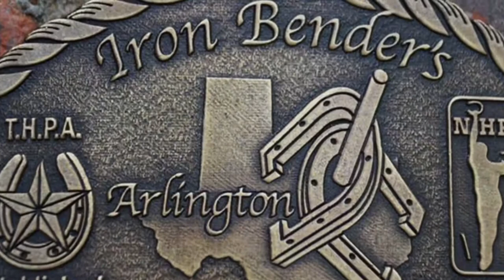BYHS presents: Iron Benders Aerial Facility Tour and a Little History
Aerial footage of the Arlington Iron Benders Horseshoe Pitching Club facility.

Co-founded in Fall 1973 by
 Jim Borrowers & Jeff Gaston.

First Club Member:  Vernon Crane.

Texas State Singles Championship Titles (20):
 Coke Bowker (15)
 Charlie Posey (2)
 Ed Posey (2)
 Roger Vogel (1)

DJI Mavic Mini Drone Footage by
 Richard Linsey & Fred Jurik

Upcoming Celebrations:
Arlington Iron Benders:
50 Years Anniversary since Fall 1973
50 Years of sanctions with NHPA/THPA in Spring 1974

100 Years of Meadowbrook Park since opening in 1924